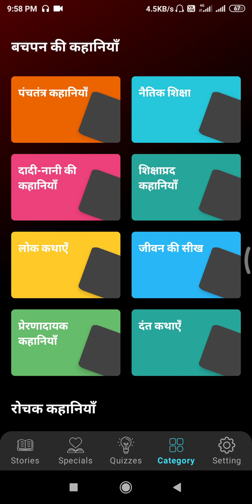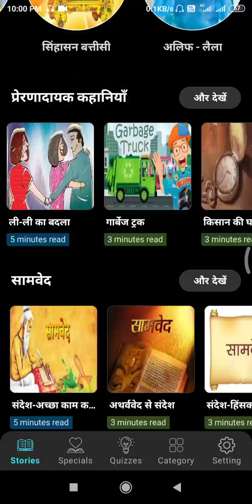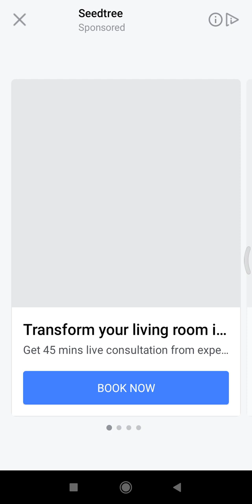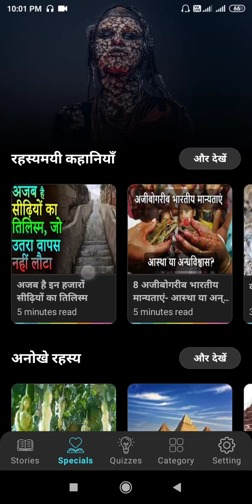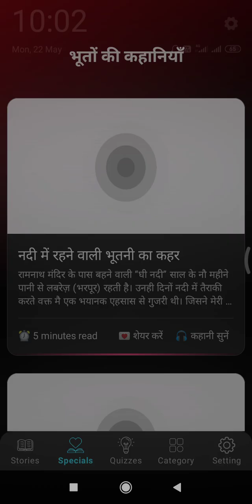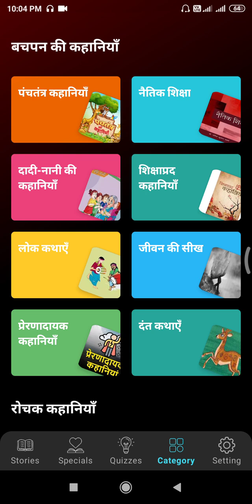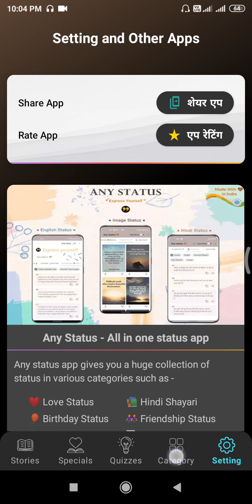Hindi Kahani app 2023|How to use an app|Kahani app review 2023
Hello Doston

Aaj main apke liye ek kahani app laya hun jiska naam-"1000+hindi stories offline" jiske help se aap mast mast kahaniyaan padh bhi sakte ho aur chaho toh sun bhi sakte ho.